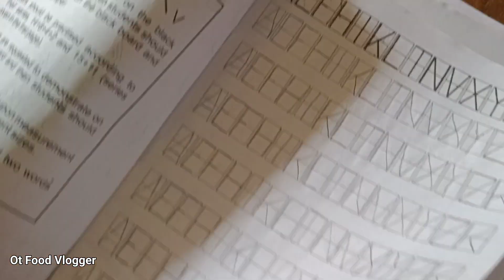ଗାଁ ଝିଅ ଭୋଜି | Tribes Eating 5 Kg Chicken Pokada | Tribal New Born Baby Bhoji,Odisha Village Foodie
ohh today we eat adivasi tribal chicken pokada made with own village friends.
you can see in this video chicken pakoda
chicken pokada
chicken pokara
How to make
Adivasi Tribal Village Food
Village Lifestyle vlog
adivasi cooking and eating
Tribal Village Food
odia tribal bhoji
new baby born bhoji
friends chicken bhoji
tribal bhoji
tribes chicken bhoji
jhia bhoji
tribes food
village lifestyle
Daily food vlog
dailylife food vlog
kisan tribal food
koda tribes food
tribal food vlog
gaon bhoji
chicken bhoji
adivasi family bhoji
country chicken cooked
new baby girl activities
our baby girl is here
how baby activities new born baby 7 days old
meet my baby girl
new odia shayari
odia bhoji recipe
odia bhoji style chicken pokada
village cooking and eating chicken pokada
my new baby
baby girl born smile

Today very special day for me.we all my village friends eating chicken pokada which is made by my friends on desi cholha. this vlog is all about tribal daily life related and foods eating day life.how to make chicken pokara you can see in this video.
Ajira video kuhani kuhani kana kahibi ama sanga bhai mane kahile jhia heichhi mane gaon re sabu bhanja au bhai manaku bhoji debaku padiba jaha chicken pokada heba.final seya hela samaste chicken pokada khaile 5 kg ra. adivasi pila mananka sahita misi bahut khusi lagila jaha ehi video re dekhile. ame kipari chicken pathara cholha re chicken mane kukuda maunsa pokada kariki khailu sanga manak sahita. nua jhia painki ehi kukuda maun sa bhoji thila.